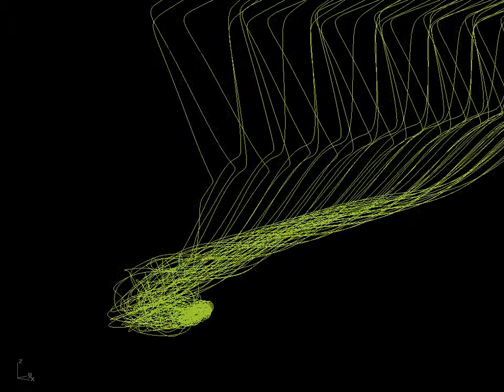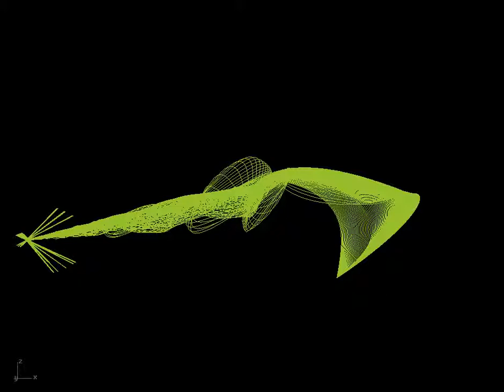parametric curve nss.avi